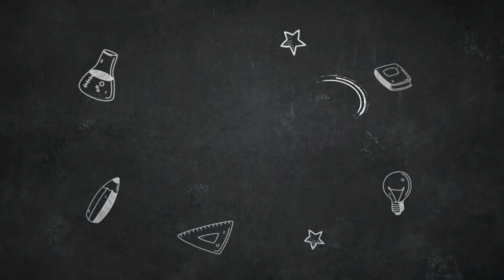for Kids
Transparent Glasses/Cups of equal height
Water
Food Coloring / Acrylic Paint / Water Colouring Paint
Paper Towel / Paper Cloth

I used baby wet wipes cloth

How this Science Experiment Works :

The water moves up the paper towels through a process called capillary action. The paper towel is made from fibers and the water is able to travel through the gaps in the fibers. The gaps in the paper towel act like capillary tubes and pull the water upward. This is what helps water climb from a plant’s roots to the leaves at the top of the plant or tree.

The water is able to move upward against gravity because of the attractive forces between the water and the fibers in the paper towel.

Happy and Fun Learning kids